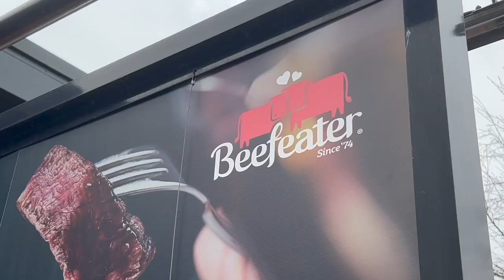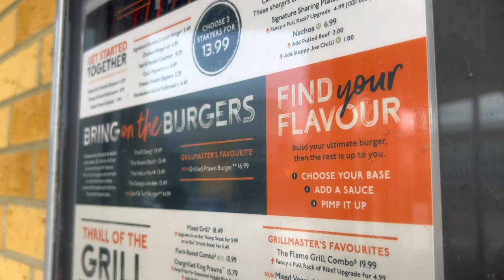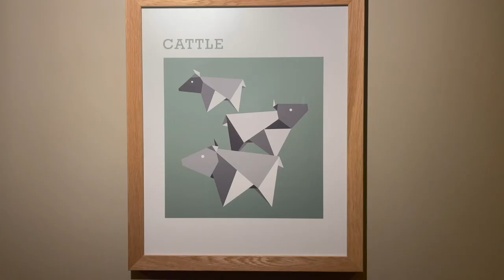Burgers at Beefeater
It's Burger Week! Paul and Marcus visit their local Beefeater to try out the patties!